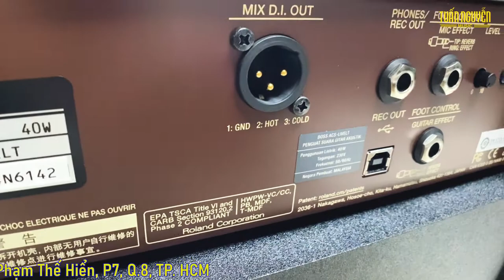BOSS ACS LIVE LT | Hát Bolero với Guitar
Ampli Boss ACS-LIVE LT là dòng amplifier cho đàn guitar thùng (acoustic guitar) chất lượng cao, hàng chính hãng thuộc thương hiệu BOSS (thuộc tập đoàn Roland). Amplifier này có sẵn 2 line inputs cho đàn guitar và microphone, sử dụng vừa đàn vừa hát hiệu quả: các buổi tiệc, giải trí bạn bè, trình diễn guitar acoustic...

✪ ✪ Tuấn Nguyễn Music thuộc thương hiệu con của VIỆT THANH MUSIC 69 Trần Thị Nghỉ. Hình thành và phát triển với hơn 25 năm trong lĩnh vực phân phối sỉ lẻ nhạc cụ chính hãng uy tín hàng đầu tại Việt Nam.
✪ ✪ Ngoài ra Tuấn Nguyễn Music còn đáp ứng được tất cả nhu cầu âm nhạc từ khách hàng, phân phối sỉ lẻ tất cả các loại nhạc cụ như: Effects, Basses, Amplifiers, Kèn, Vocals, Drums, Live sound, DJ, Microphones, Recording, phụ kiện và nhiều thiết bị khác.., Tất cả những sản phẩm đều đến từ các thương hiệu quốc tế, và hầu hết được phân phối độc quyền bởi hệ thống công ty Việt Thương.
✪ ✪ Tuấn Nguyễn Music là trung tâm đào tạo âm nhạc có tiêu chuẩn Quốc Tế. Mõi năm được tổ chức thi và cấp bằng Âm nhạc từ các giáo viên Trường Đại học West London (University of West London).

Chi Nhánh VIỆT THANH MUSIC

      ▶▶   CN1    : 69 Trần Thị Nghỉ, Phường 7, Gò Vấp, TP. Hồ Chí Minh
       ▶▶  CN2      : 3146 Phạm Thế Hiển, Phường 7, Quận 8, TP. Hồ Chí Minh
 ▶▶     TRUNG TÂM DẠY NHẠC VIỆT THANH MUSIC